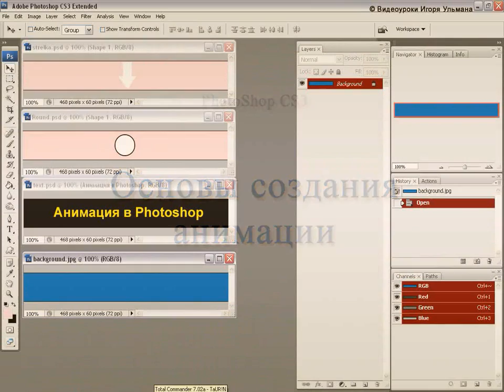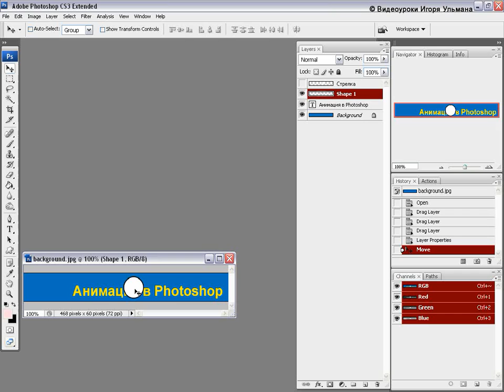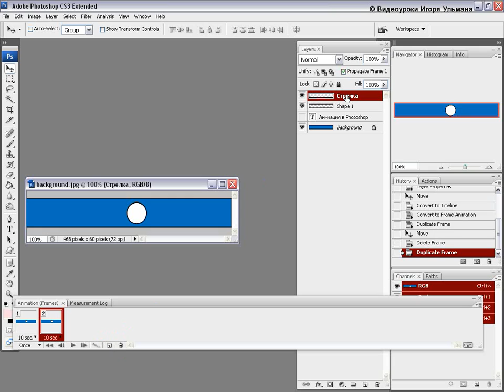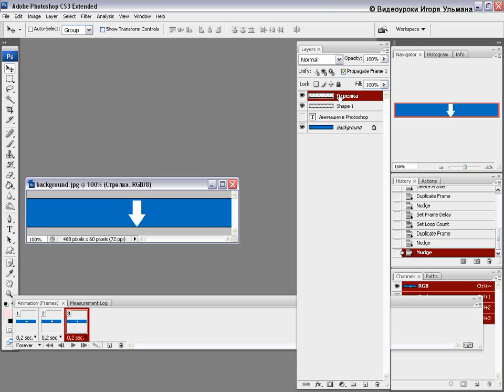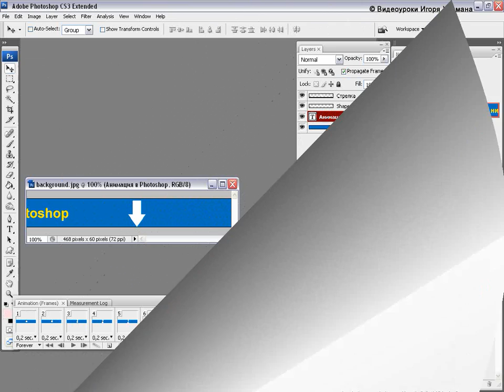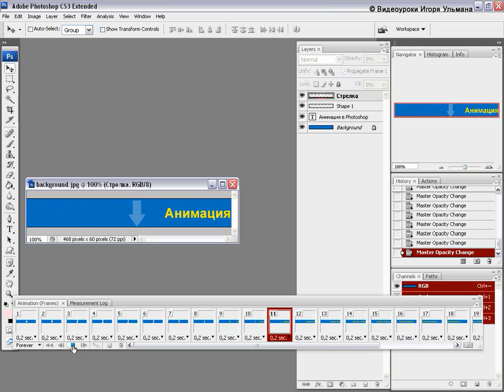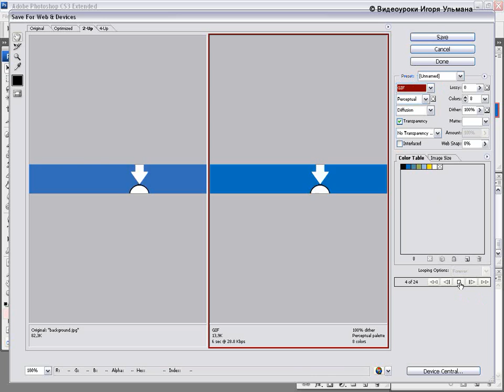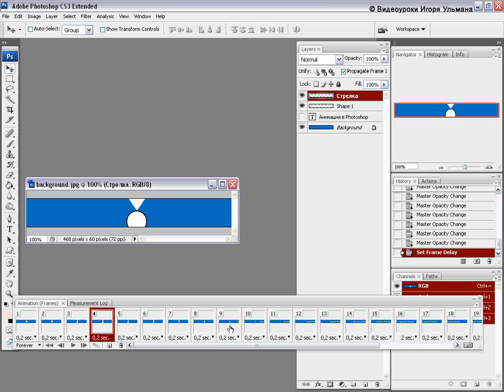Photoshop. Основы создания анимации.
Видео урок от Игоря Ульмана.